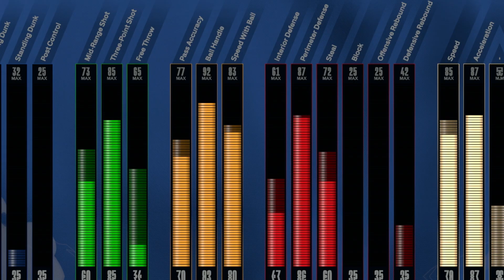THE BEST & FASTEST WAYS to EARN VC in NBA 2K24! ✅ TOP 8 LEGIT METHODS to GET VC EASILY in NBA2K24!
20 LIKES AND ILL DROP MORE BANGERS VIDEOS... BUT You guys been showing mad love so. I HOPE YOU ENJOY THIS VIDEO BTW

20+ LIKES? HAVE A GOOD DAY, I BELIEVE IN YOU!